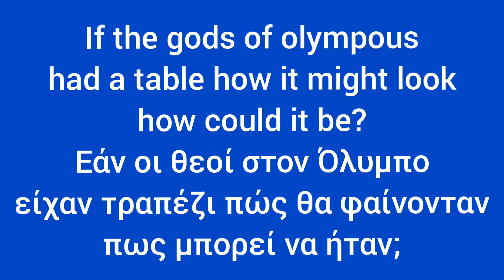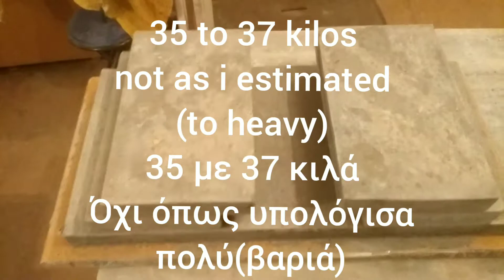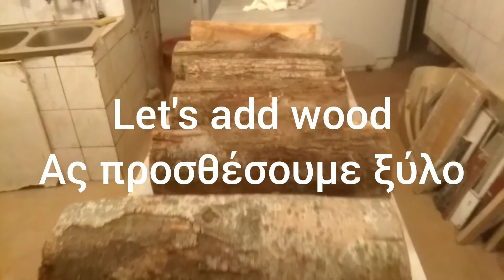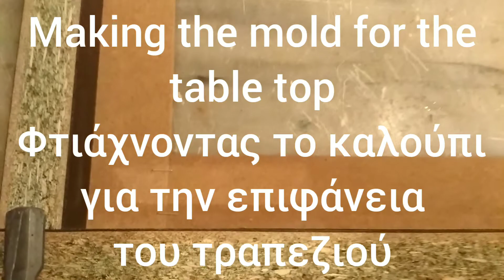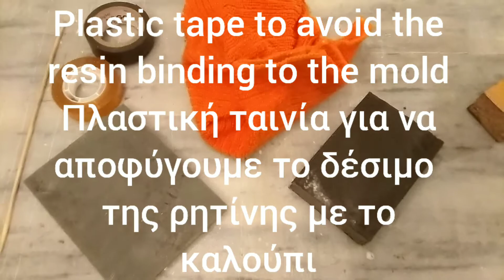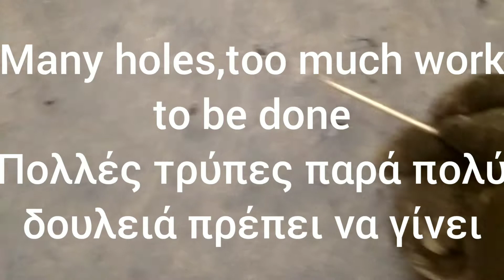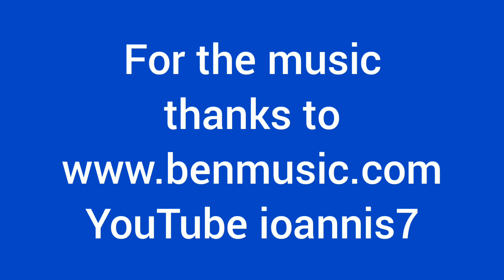The table of the olympian gods Το τραπέζι των Ολυμπίων θεών